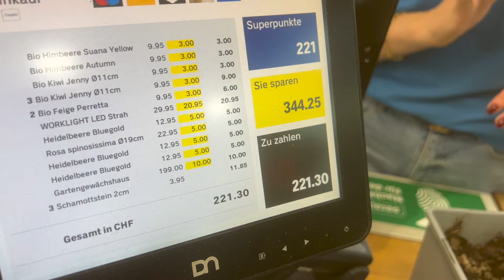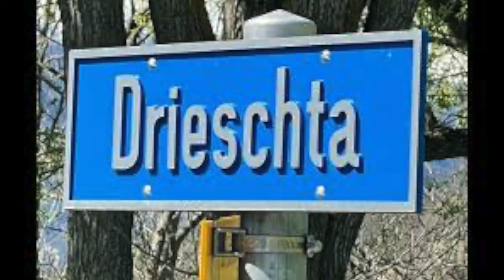2024 in Paradischi Drieschta / Woche 42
Willkommen im 2024 und bei Paradischi Drieschta, unserem Permakultur-Hof im Oberwallis in der Schweiz.

Begleite uns Woche für Woche! Es wird ein grossartiges Jahr für uns Alle und jeden Sonntag kannst du uns auf unserem Weg im 2024 begleiten.

Das neue Projekt hend mir zwar agfange, jedoch kam die Wuche ganz anders als je erwartet.

Wir wünschen dir ein entspanntes Zuschauen und freuen uns, dass du dabei bist!

Schön gits dich und schön bisch du da :-)

Viel Spass!

Die Musik ist von Formidable Vegetable und ihr findet ihre Musik Videos auf @Grow do it